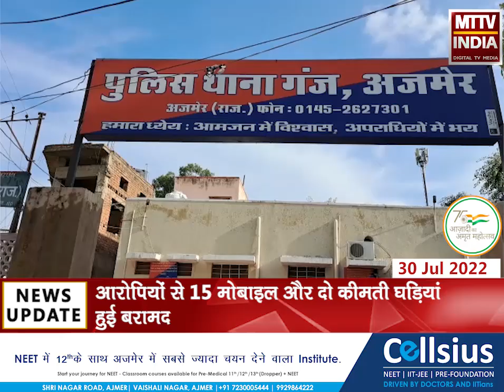Ajmer | गंज थाना क्षेत्र में चोरी की वारदात को अंजाम देने वाले तीन आरोपी हुए गिरफ्तार | MTTV INDIA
गंज थाना क्षेत्र में चोरी की वारदात को अंजाम देने वाले तीन आरोपी हुए गिरफ्तार
आरोपियों से 15 मोबाइल और दो कीमती घड़ियां हुई बरामद
गंज थाना पुलिस शनिवार को आरोपियों को अदालत में करेगी पेश